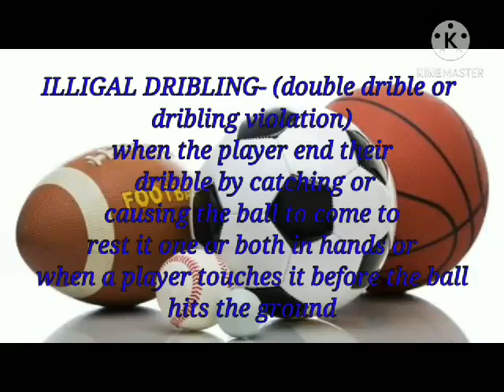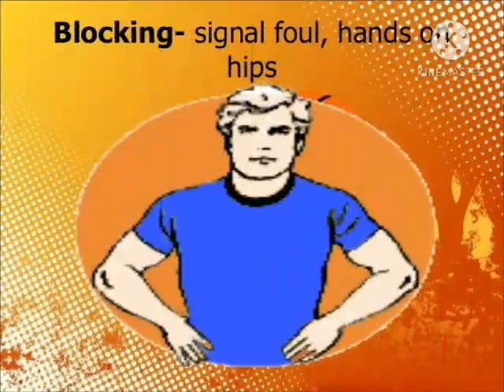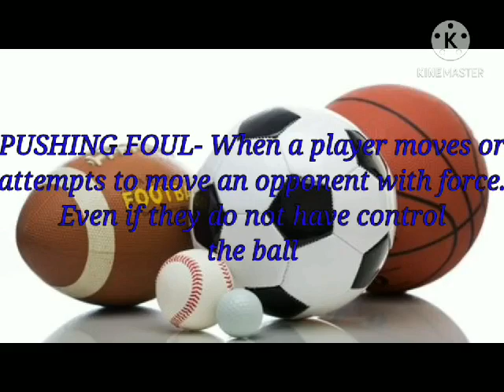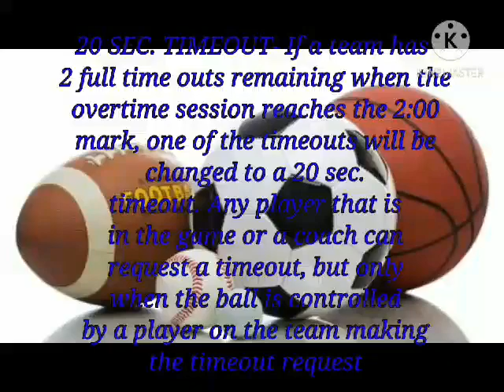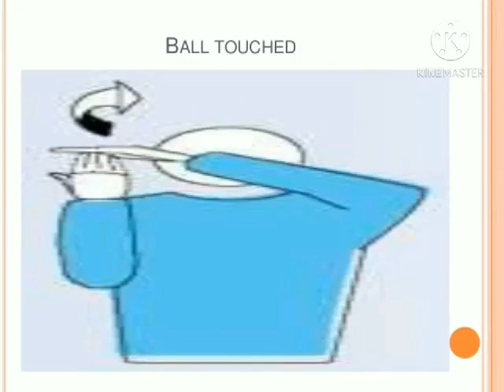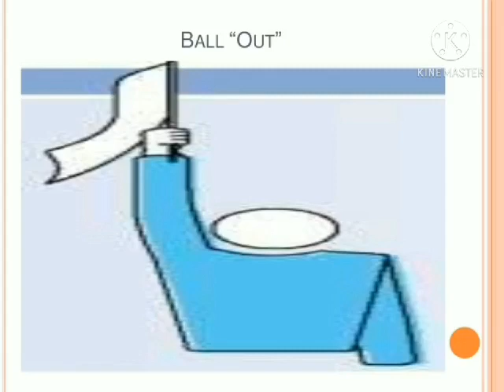Basketball Hand Signals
Physical Education Performance Task